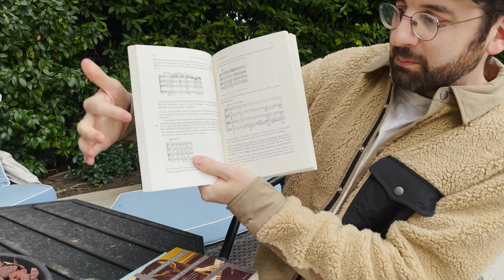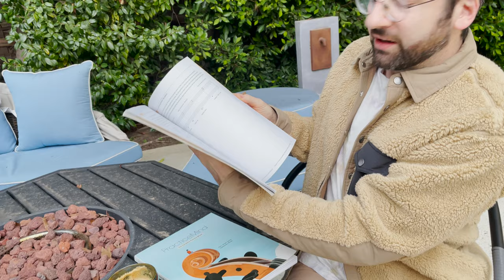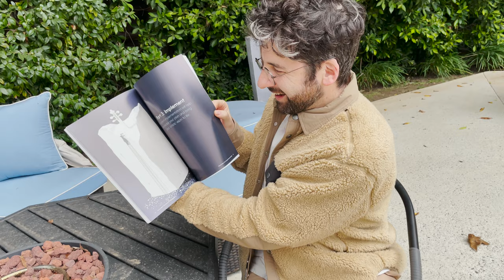My favorite books (not to miss!) 📚 | Adult Cello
Books mentioned in this video:

"Indivisible By Four" - Arnold Steinhardt

"The Art of Quartet Playing" - David Blum

"Doctor Faustus" - Thomas Mann

The Strad Podcast Episode #46: Billy Tobenkin on starting the cello at 25

Billy Tobenkin is a Los Angeles-based cellist who specializes in teaching adult learners. As a professional cellist who started playing the cello from scratch at 25, he is in a unique position to help others, like him, who found the cello later in life. He has developed strategies from his own musical journey to accelerate the learning process, and he is here to share them with you.